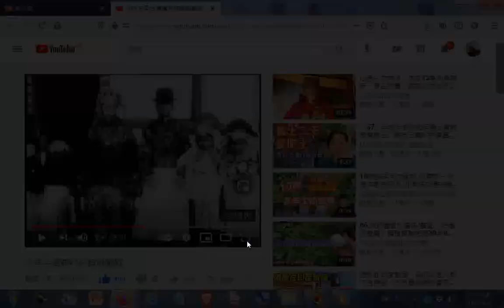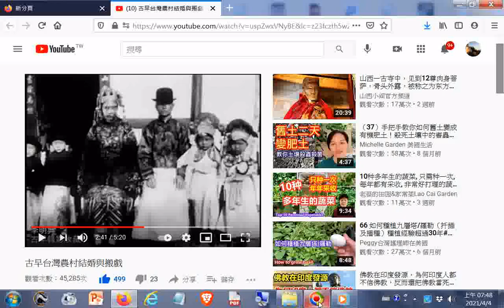推薦#古早台灣農村結婚與搬戲+北管韓信問卜由台灣嘉義布袋內田慶和軒演奏於台南新營埤寮伽藍廟 +網址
閩南語讀經影片合輯